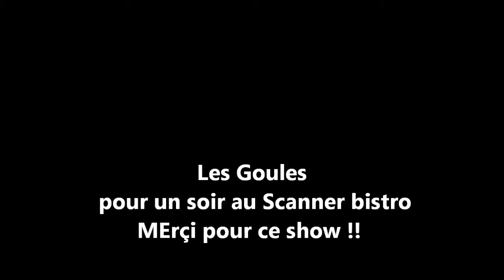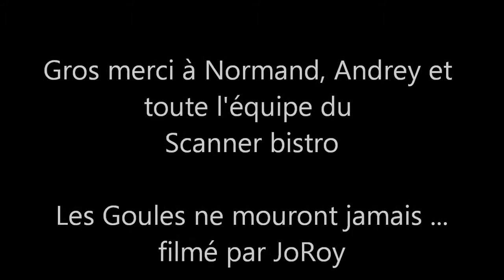Les Goules - Vieux Classique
Moment de tendresse mon minou !!!